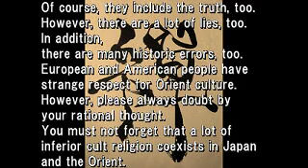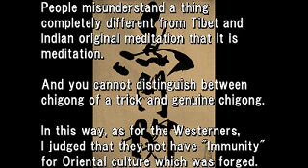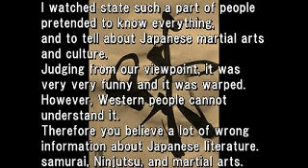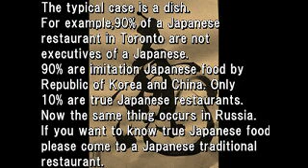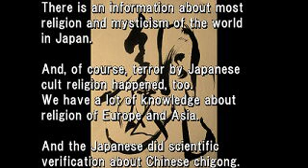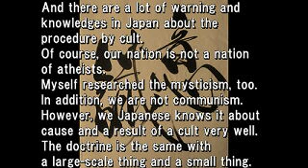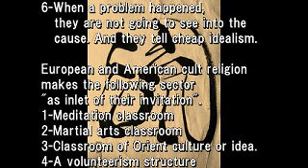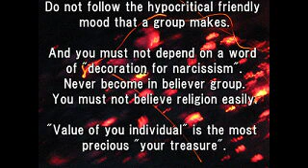Pay attention to a "Cult".___Please be careful___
このビデオの内容を日本語で読みたい人はここをどうぞ。
投稿の後半部の黄色い文字がそれです。